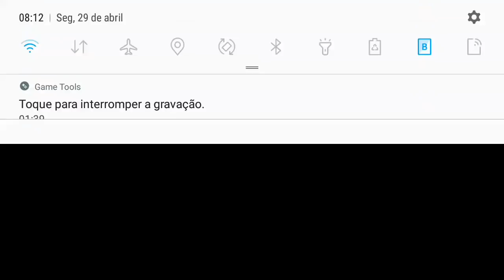ATIVOU A PLATAFORMA DE LANÇAMENTO E GRANADA DE LUZ